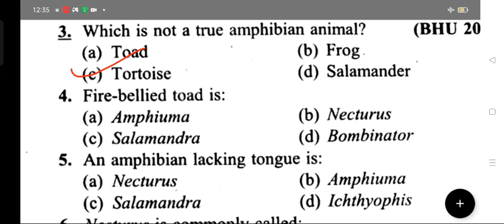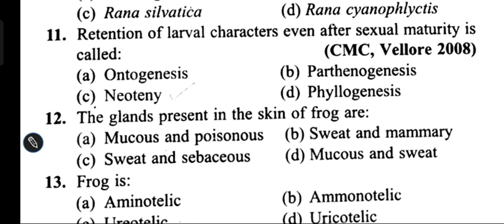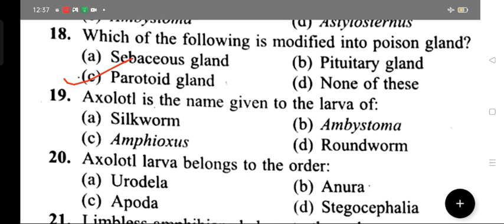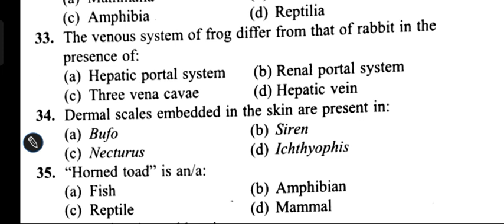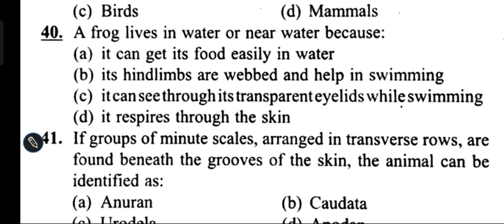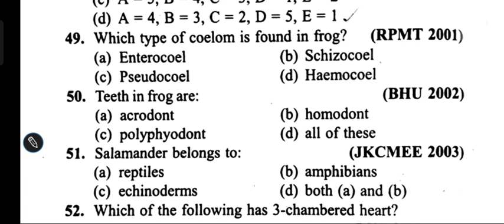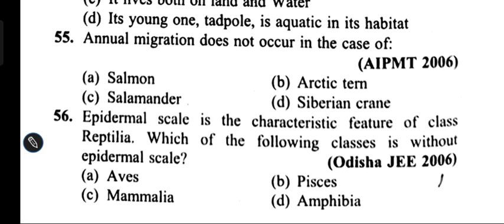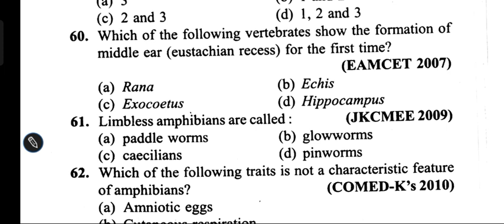PHYLUM CHORDATA AMPHIBIA // COMPLETE MCQ // FOR NEET TGT PGT AND ALL BIOLOGY EXAMS